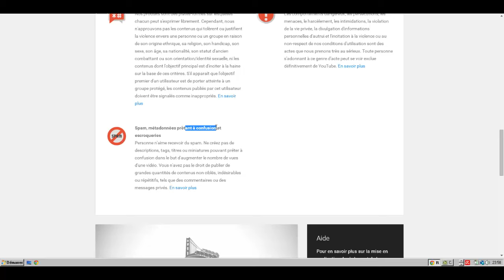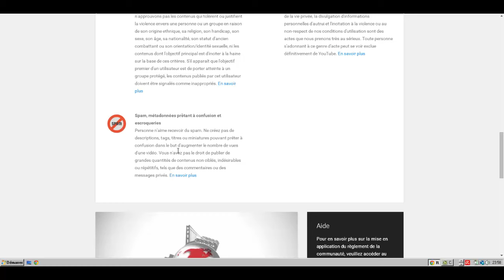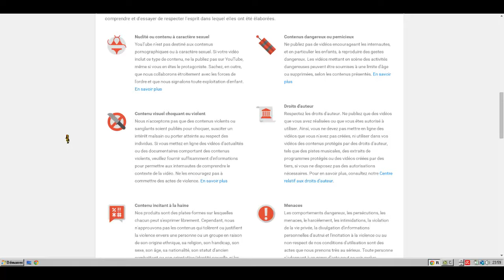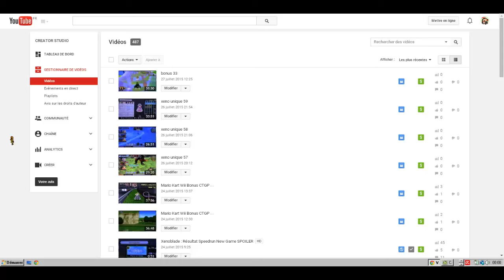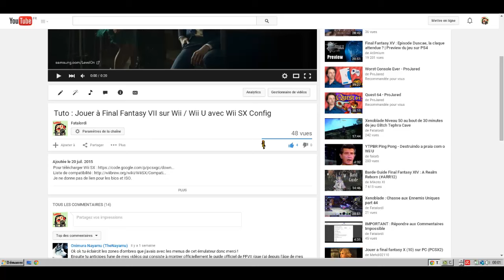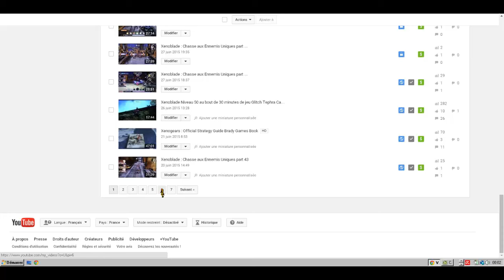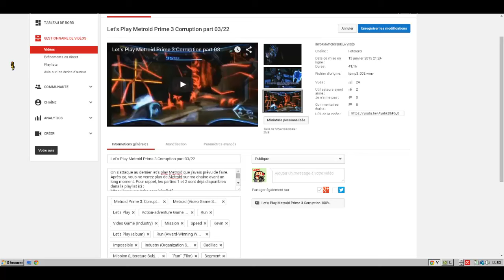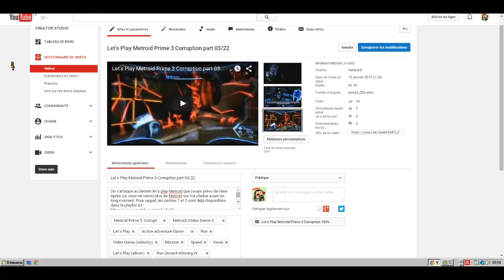IMPORTANT Réglement Youtube 2015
En résumé, attention au titre, à la description, à la miniature, et aux tags de vos vidéos. Sinon, elles disparaîtront à tout jamais ...
Mais c'est pas drôle ! :p